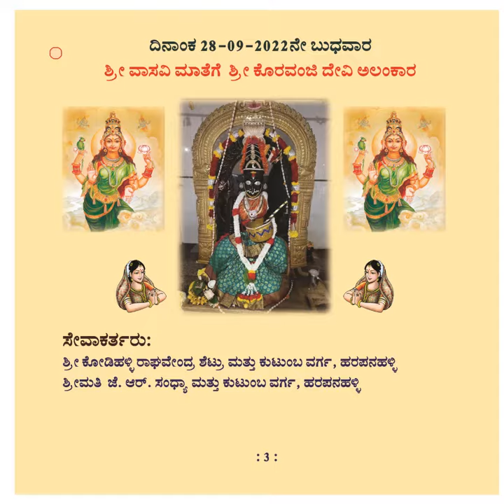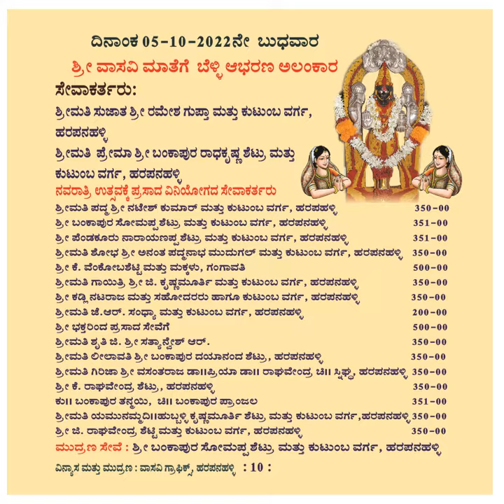Navarathri utsava in nagareshwara temple harapanahalli